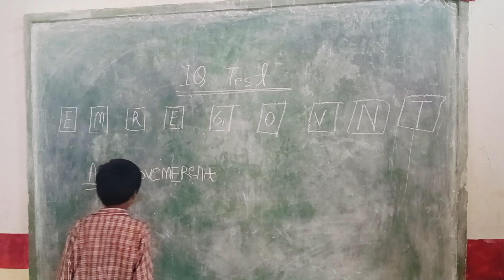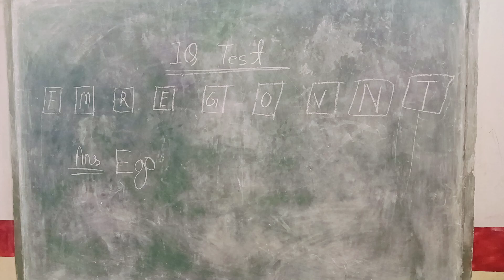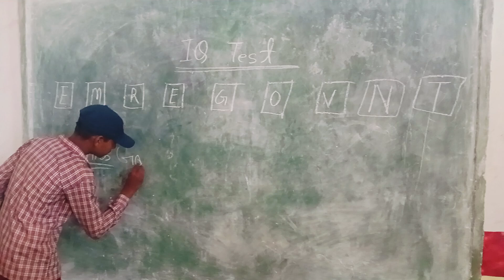"Government School Competition: The Ultimate Game Challenge!"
Title

1. "Government School Competition: The Ultimate Game Challenge!"

Description

1. "Watch as government school students battle it out in an exciting competition game, showcasing their talent, teamwork, and determination!"